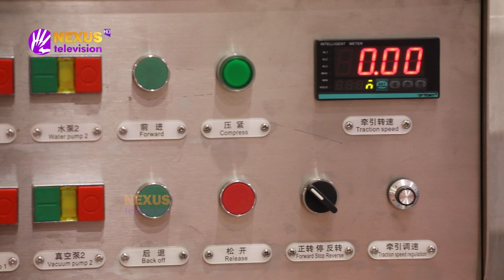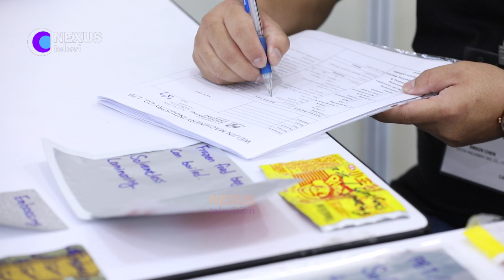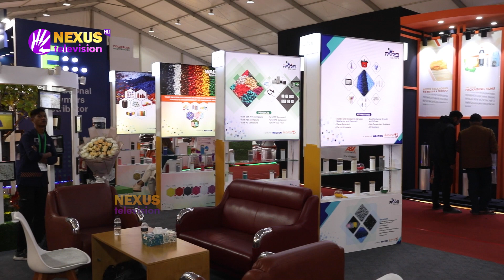আন্তর্জাতিক প্লাস্টিক মেলা ২০২৪ ।। Nexus Television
আন্তর্জাতিক প্লাস্টিক মেলা ২০২৪

Nexus television address:
Nexus Television
জীবনের বন্ধন